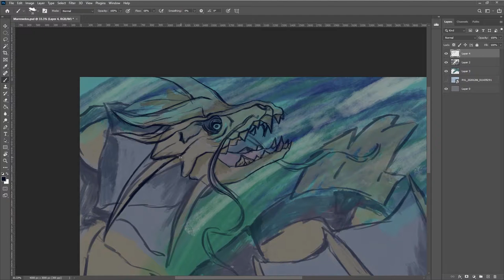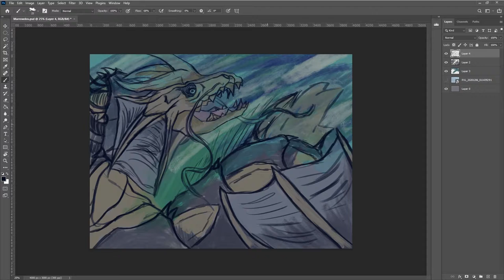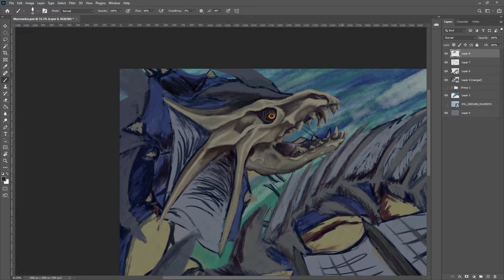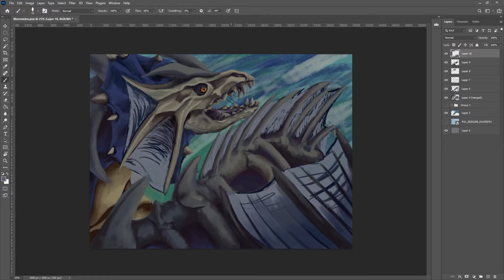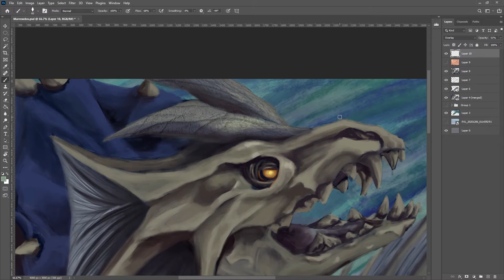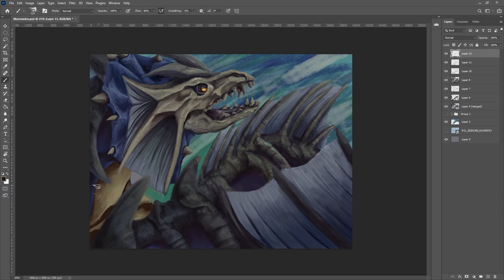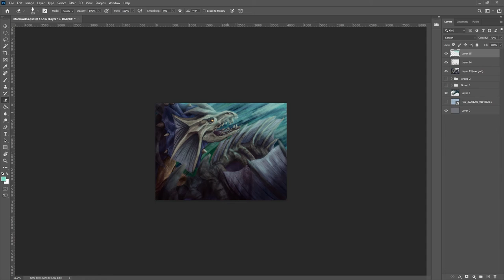Pokemon Creation Time Lapse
I combined Gyarados and Marowak to create. 'Marowdos'.
Essentially, a giant Bone-Water-Dragon. Enjoy!